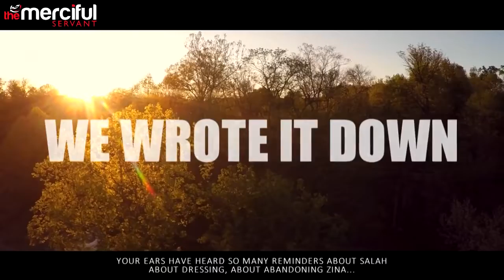NO MORE REMINDERS